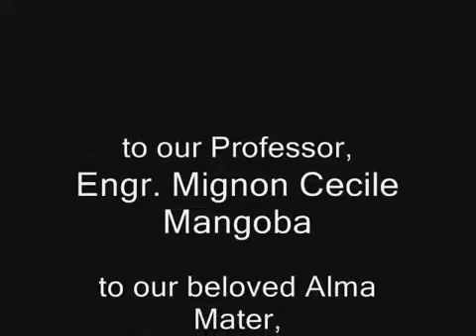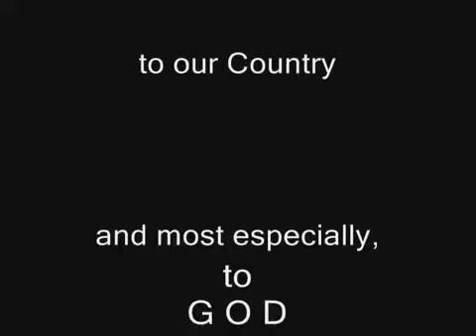CvSU RBSCoE 301 S Y 2009 2010 Envi Scie Project Part 4 ANG KATAPUSAN